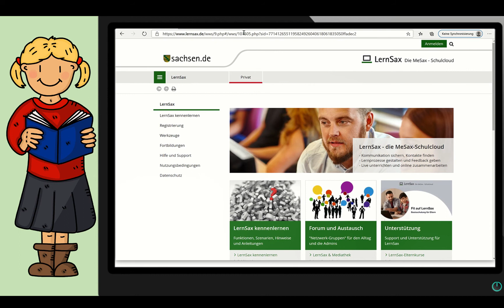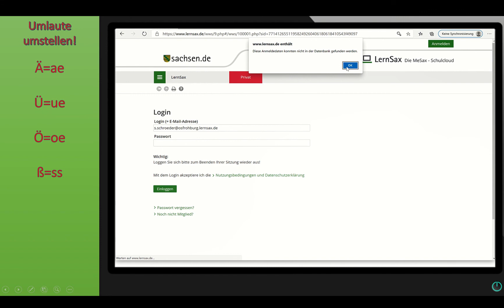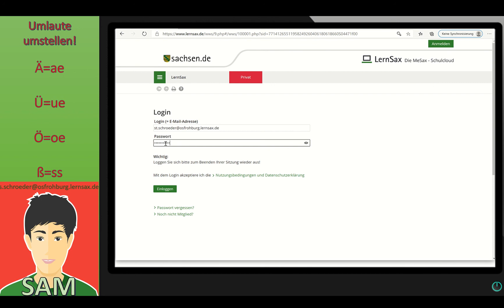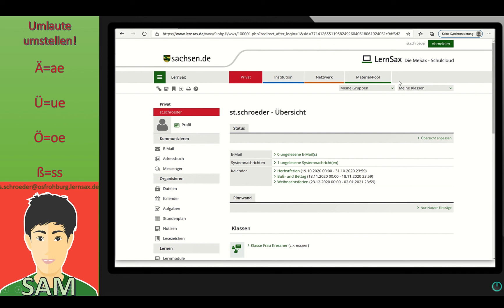Oberschule Frohburg Lernsax Video 1 *ANMELDEN MIT STEFFI*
In diesem Video erfahrt ihr, wie sich Steffi aus der 5a zum ersten Mal von zu Hause bei Lernsax anmelden will und auf welche Probleme sie trifft.